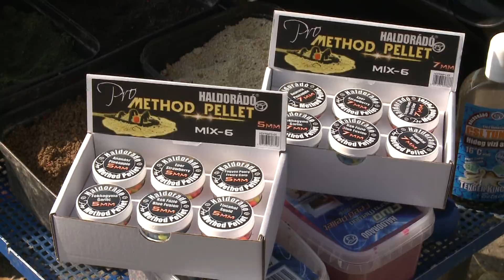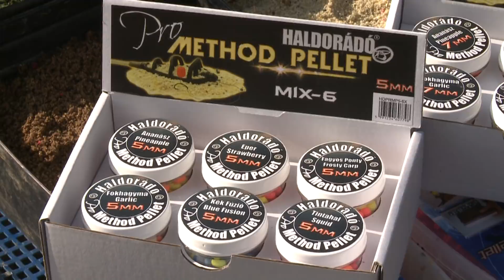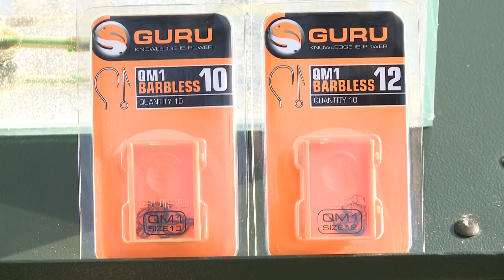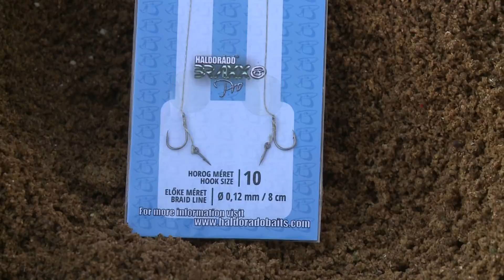Döme Gábor - Hideg vízi pontyhorgászat feederrel 19. rész - Methodos finomságok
Bővebb információ Érdekelik a legújabb method feeder praktikák? Kíváncsi, hogy merre tart ez a módszer? Szeretne hideg vízben is szép pontyokat fogni? Ha a válasz igen, ne hagyja ki Döme Gábor és Sipos Gábor legújabb hideg vízi kalandját, amelyben sok hasznos tapasztalat mellett a Haldorádó néhány 2018-as újdonságával is megismerkedhetnek az érdeklődők!